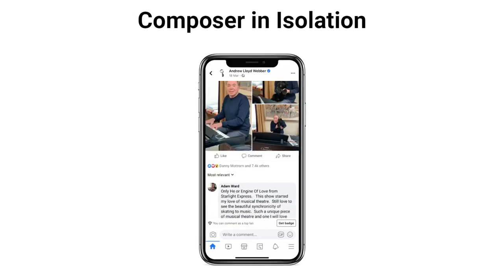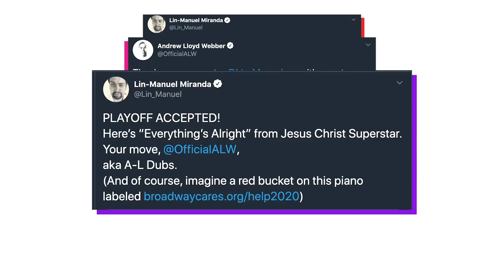100 Days of ComposerInIsolation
“I have absolutely loved keeping you all entertained over the past 100 days, Thank you to everyone who has taken part. Who would’ve thought asking for requests would lead to all of this? Keep being creative, and don’t worry I’m not going anywhere!" - ALW